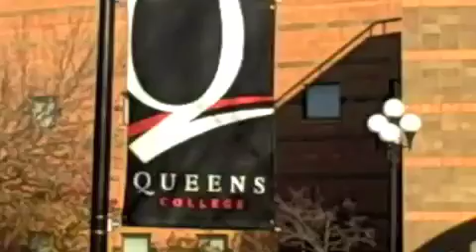Q-clips presents: Culture Stalkers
Rachael Gomes and Chloe Wendell stalking culture at Symphony Space in NYC